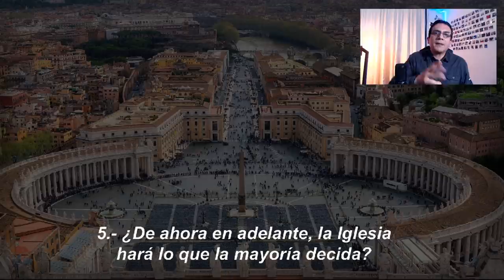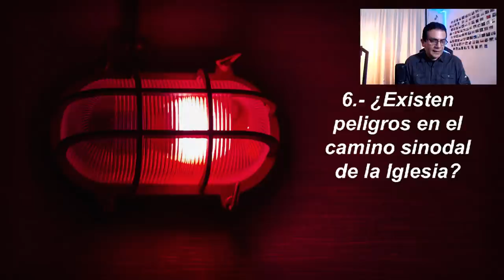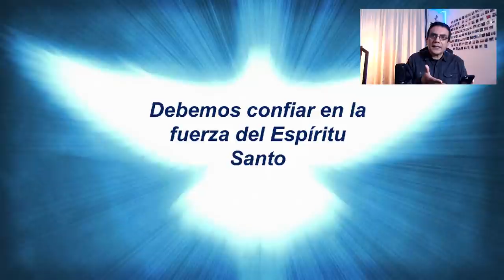La Sinodalidad en La Iglesia - Luis Enrique Ascoy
¡Aperturamos una nueva etapa en nuestro canal! Además de nuestra música, compartiremos algunas conferencias en la sección de miembros de nuestro canal. Quisimos que esta primera conferencia de la Sinodalidad en la Iglesia esté disponible para todo público. Y, si te gusta este tipo de contenido y quieres apoyar nuestro ministerio, te invitamos a unirte a nuestro canal como miembro para poder tener acceso a las demás conferencias que vamos a ir subiendo en este portal.

Capítulos:

00:00 Introducción
02:16 ¿Qué es un sínodo?
04:11 ¿Qué ha cambiado el Papa Francisco?
07:19 ¿Qué es la sinodalidad?
08:45 ¿La sinodalidad es la "democratización" de la iglesia?
11:35 ¿Cómo se descubre la voluntad de Dios?
16:55 ¿De ahora en adelante, la Iglesia hará lo que la mayoría decida?
21:17 ¿Existen peligros en el camino sinodal de la Iglesia?
25:11 Debemos confiar en la fuerza del Espíritu Santo

¡Forma parte de esta comunidad donde obtendrás beneficios exclusivos! ¡Juntos haremos cada vez más y mejores videos!

Apóyanos vía Yape: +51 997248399
* Con tu apoyo haremos más contenido como este y más música *